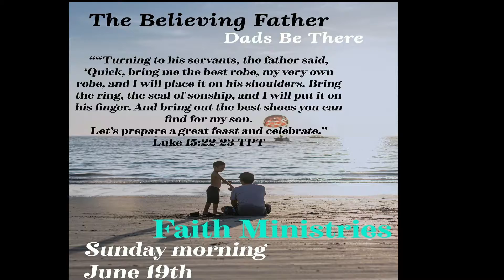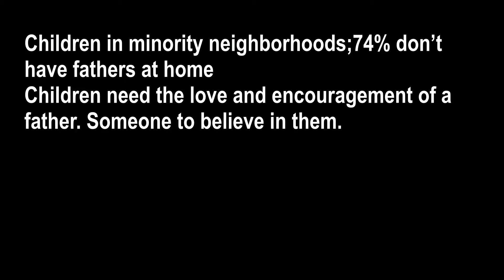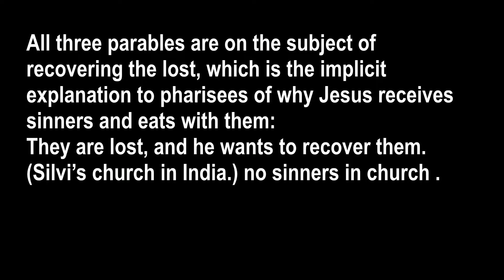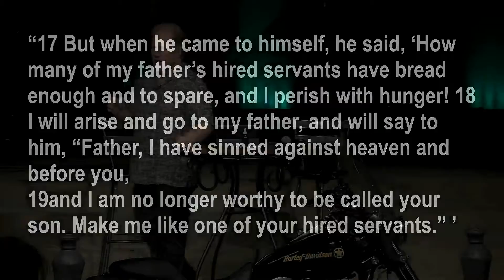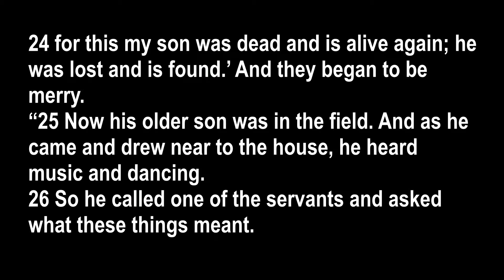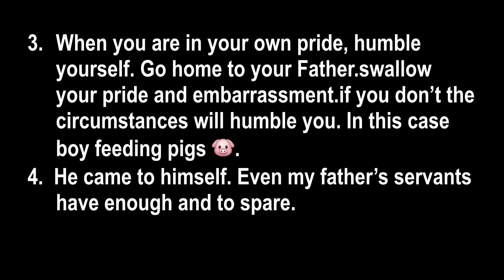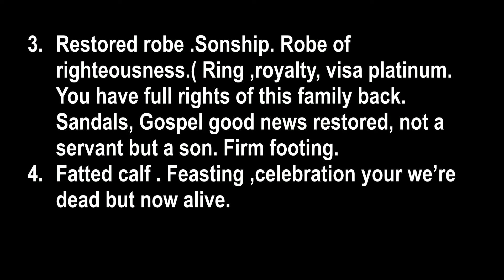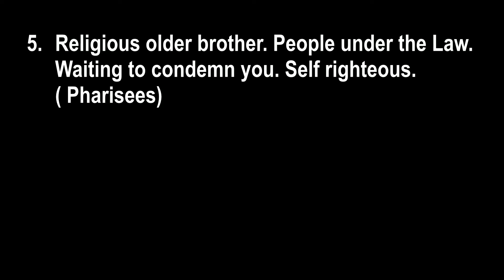The Believing Father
Dennis Capra brings us a father's day message through the eyes of the prodigal father.